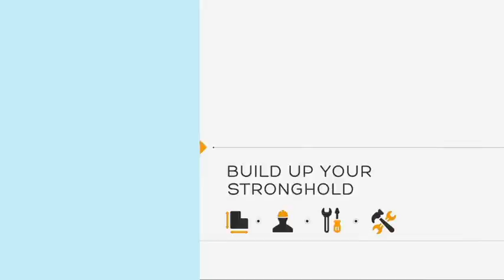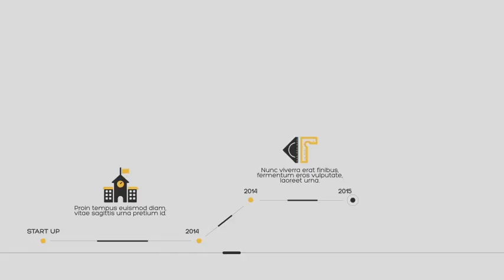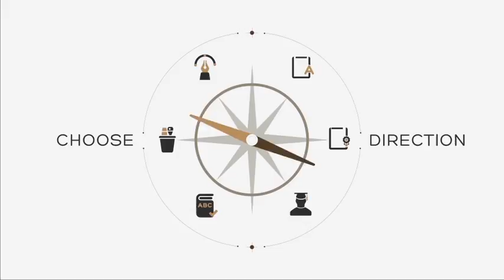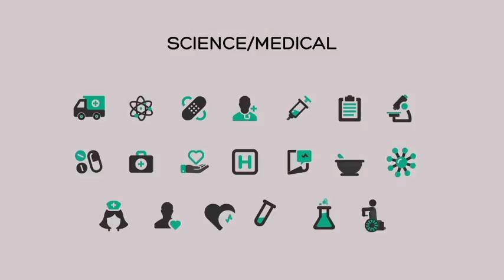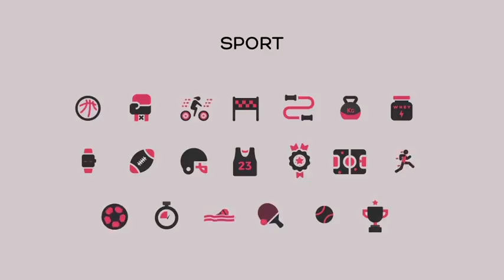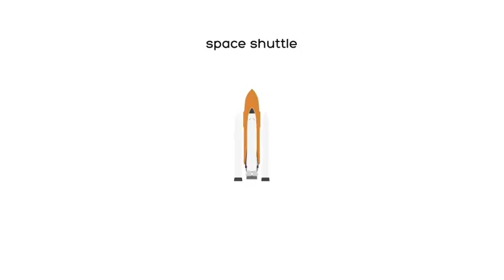Concept Explainer ( After Effects Project Files)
Main Features:

-    2 Logo Animations
-    32 Design Concepts
-    328 Icons ( divided in categories )
-    90 Text Placeholders
-    12 Title Animations
-    16 Transitions
-    5 Pre made Promos
-    Detailed Video Tutorial included
-    Modular Structure